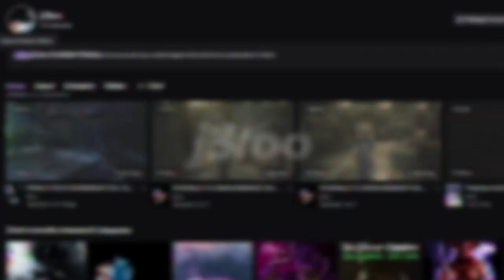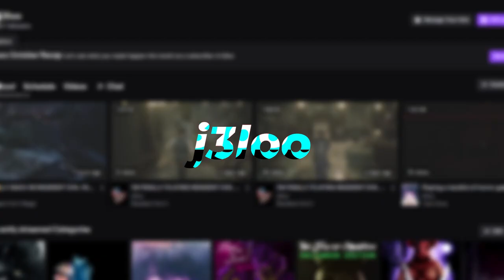HER NECK IS BUILT LIKE A POOL NOODLE | Little nightmares ll